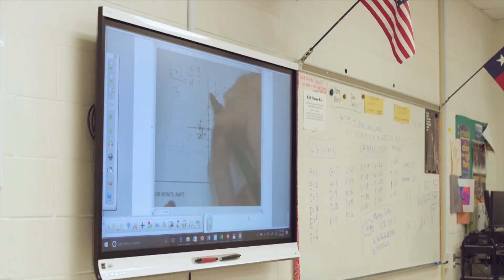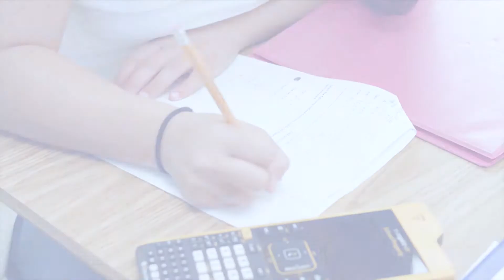HESTEC 2017 ExxonMobil Teacher of The Year - Jerri Pineda